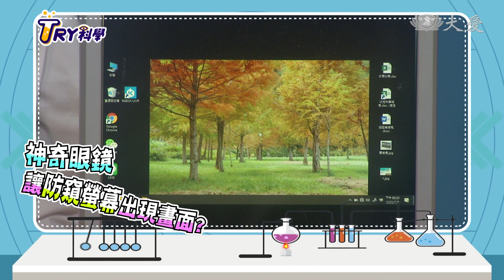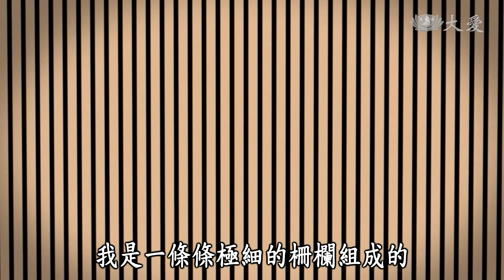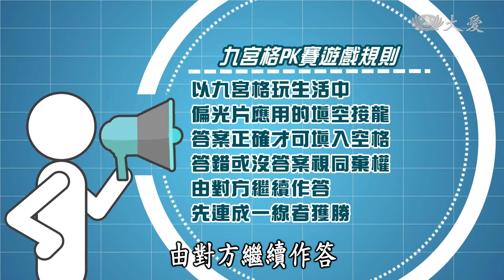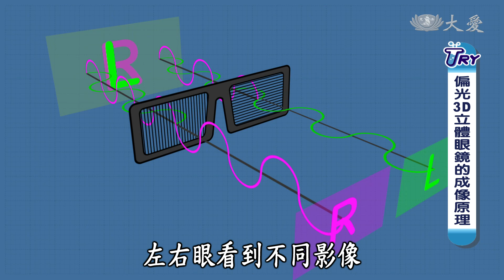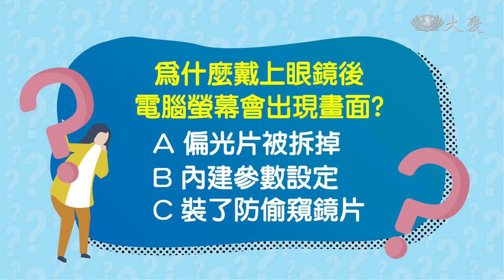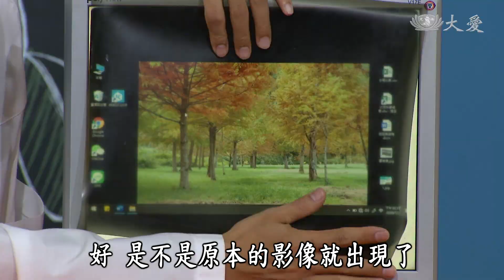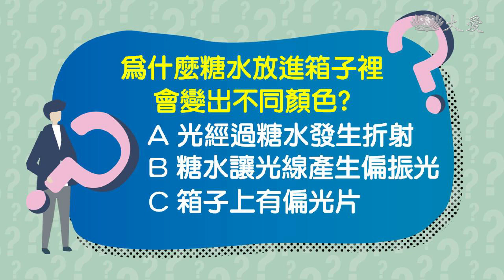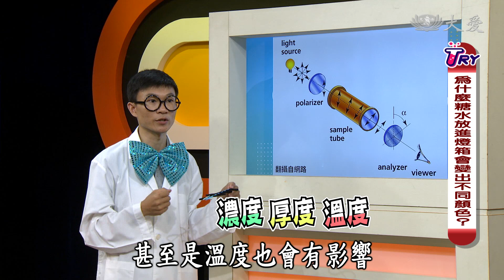【TRY科學】20200930 - 偏光片科學秘技 - 遮光太陽眼鏡．偏振光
運用偏光原理作畫，物理現象那麼有趣！ 偏光片運用在生活裡的科學有哪些？ 偏光片有遮光特性，太陽眼鏡為什麼要有這個功能？ 破解防窺螢幕，戴上神奇眼鏡秘密看光光！？ 光線會轉彎，到底為什麼？

📺每週三下午五點 大愛一台(首播)
📺每週三下午四點 大愛二台(重播)

(17440027)